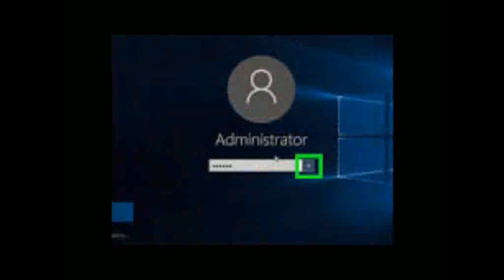ရေနွေးနှင့်ရေခဲအသုံးပြုခြင်းများအကြောင်း using heat and cold packs